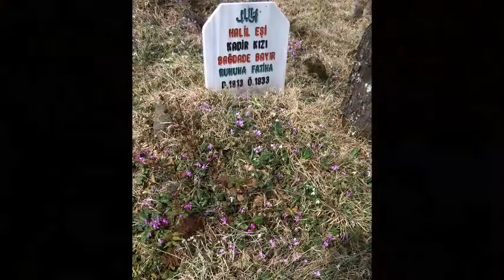Tevfik İlyas eşi Havva Çon 2020 - Pomak Ahmet eşi Hatice Çubuk 2020